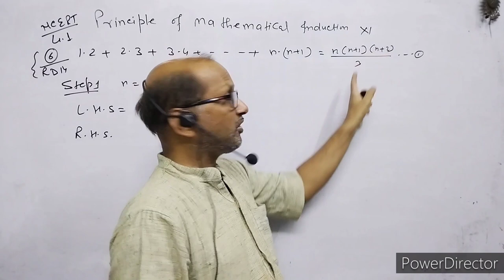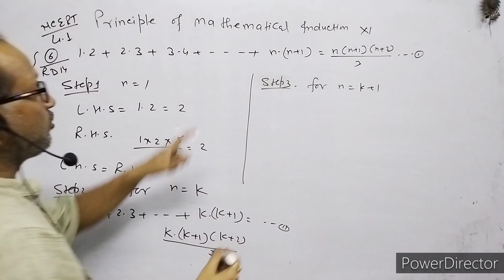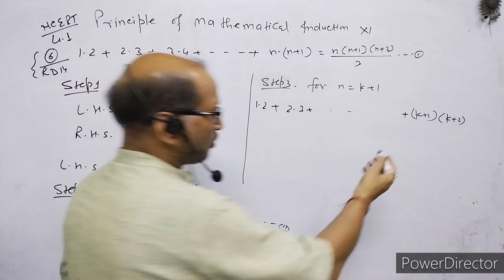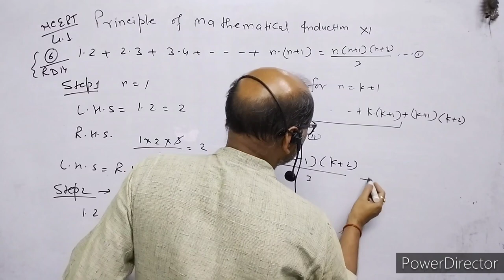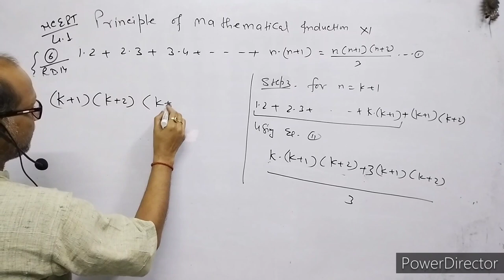XI- Maths, R.D.Sharma: Ex.12.2, Mathematical Induction. Question no. (14). By- Atma Academy.